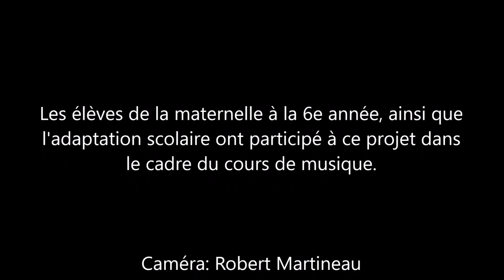Les doigts en cœur, École alternative des Cheminots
Chanson de La culture à l'école et notre chanson thème de l'année.
Les doigts en cœur : Louis-Jean Cormier et L'OSM